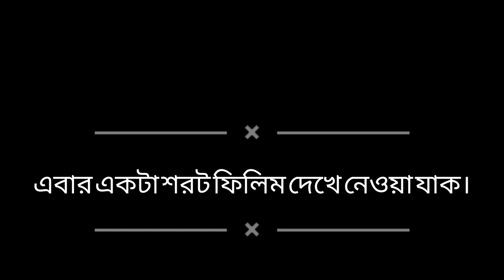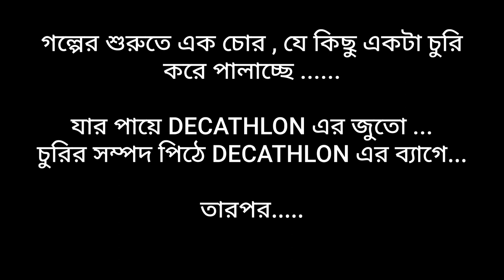DECATHLON PRODUCT REVIEW |HIKKING BAG|RUNNING SHOE|SPORTS BRA | FOKRASS SHORT FILM 😌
Decathlon থেকে শপিং করার পর কদিন বেশ এক্সারসাইজ করেছিলাম । এক্সারসাইজ এর কথা থাক ।রিভিউ দেখা হোক ❤️